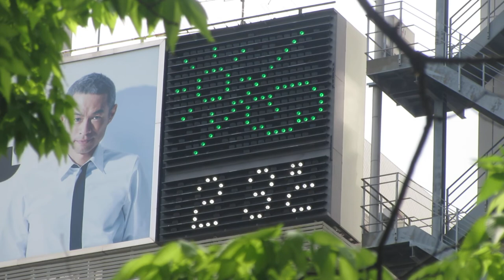淀屋橋駅 京阪電車のりば表示の現在時刻＋天気表示 松崎ビル(大阪府大阪市中央区北浜３丁目１−２１)